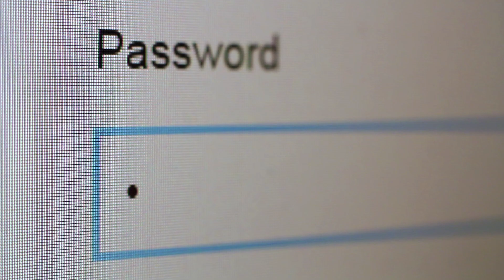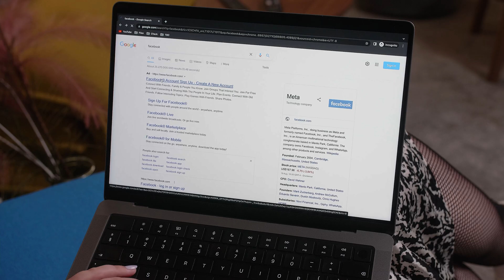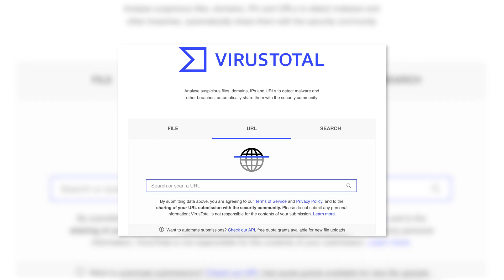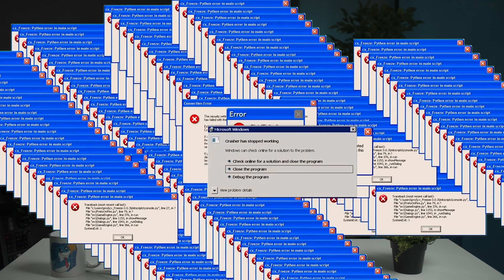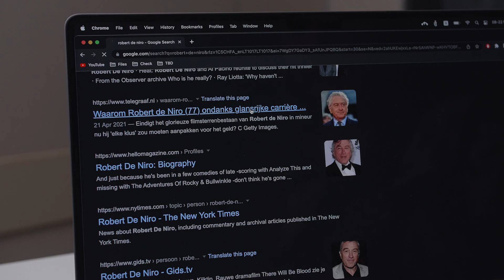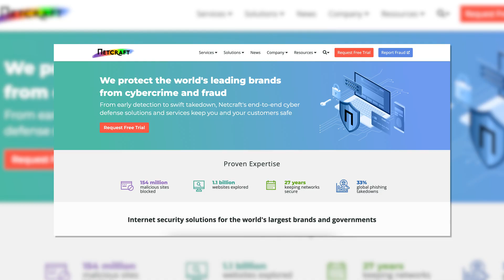Phishing EXPLAINED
Some links stink. Here's how to avoid them!

Ever wonder what happens when you click on a link that seems to lead to no good? We’re going to find out what URL phishing is, how to know if a URL is phishing, and learn about different ways of avoiding phishing.

A phishing attack is an online scam where an attacker sends a fraudulent message, typically an email or a website, to a victim to deceive them into divulging sensitive information such as login credentials, credit card numbers, or other personal data. These messages are designed to look legitimate, often mimicking the appearance of a trusted source such as a bank, social media platform, or an e-commerce website. Phishing attacks are a common form of cybercrime and can lead to identity theft, financial losses, and other forms of harm to the victim.

To learn more about the stench of URL phishing, check out our article that goes deeper into types of phishing

🕖 Timestamps:
00:00 What is a phishing attack
01:27 How phishing attacks work
02:09 How to protect yourself from phishing
02:47 What to do if you click on a phishing link
04:43 Does Antivirus help against phishing?
05:12 Anti-phishing software
05:47 The best way to protect against phishing

Here at Surfshark, our dream is a world where people have full control of their digital lives. That's why We humanize digital security to make it accessible to all. Surfshark VPN is an award-winning, secure VPN that encrypts your online data to help you stay private & protected every day, hassle-free!